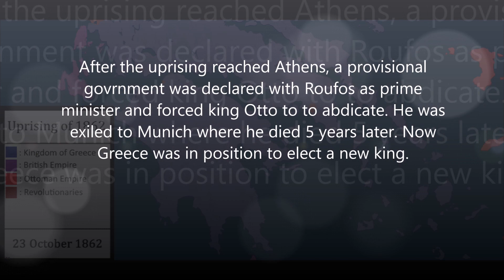Uprising of 1862: Every day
This is a video about the greek uprising of 1862 with the goal of establishing democracy, however it didn't go as expected.